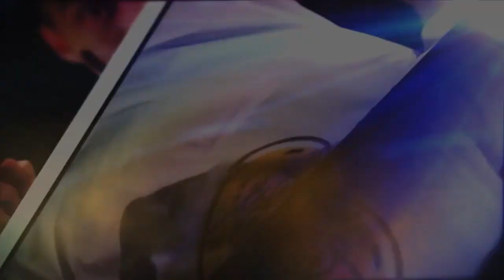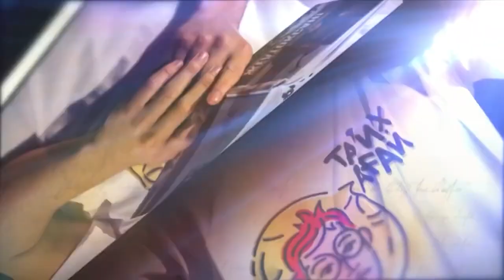Қазақстан Қарулы Күштерінің негізін қалаушысы туралы